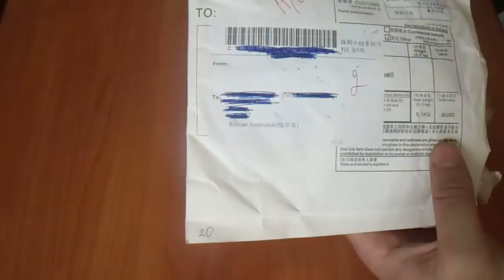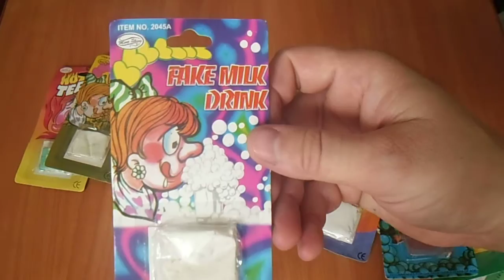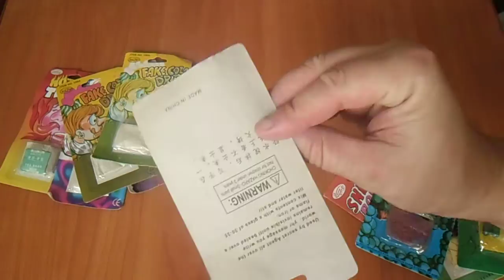10 Наборов для розыгрыша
10 Наборов для розыгрыша.
10 Sets for draw.
10 Sätze für die Ziehung.